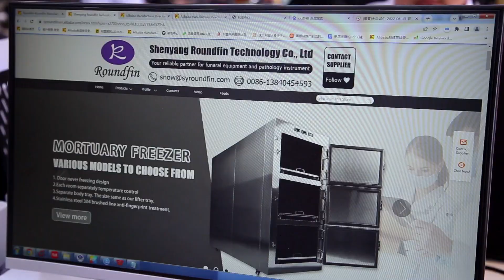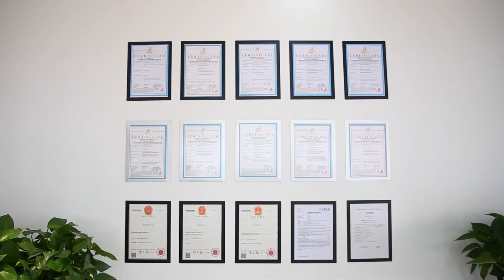The working environment of our company Roundfin